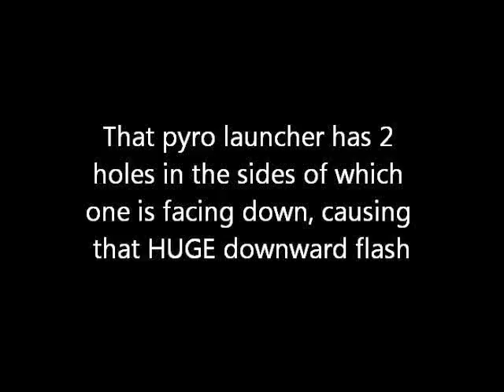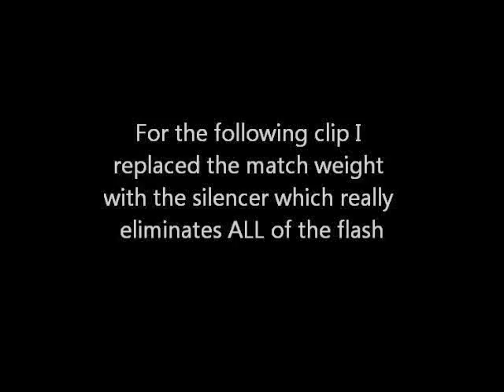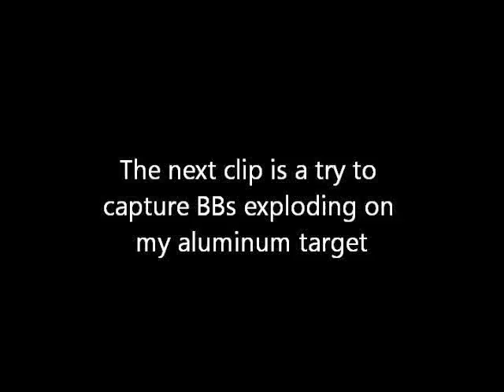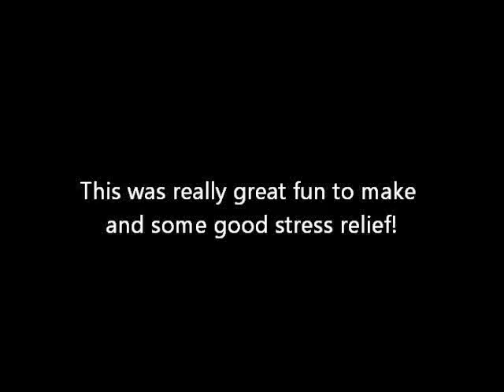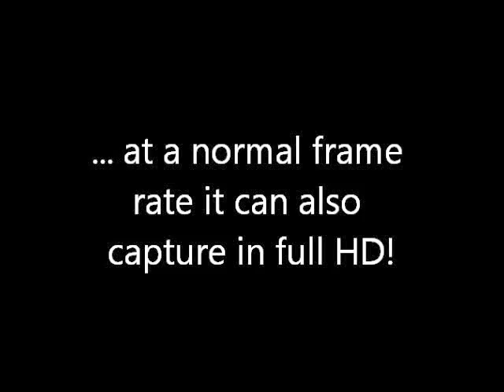Canon ixus 255HS slow motion testing (SONG TITLE IS IN THE DAMN CREDITS!)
I bought this new camera just yesterday and finally had the chance to do some serious testing with it as I'm on vacation for the rest of the year (could also mean that I finally find some time to finish my long awaited next lego gun) and my "sister" is at work during the day. That means I have some time to use my guns without getting b!tched at.